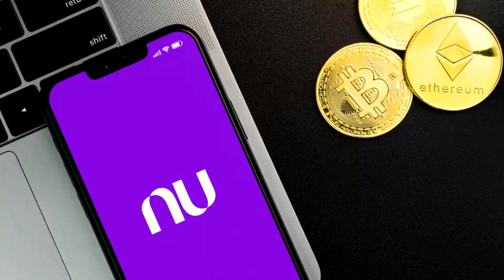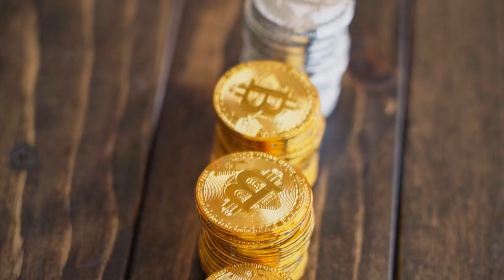INICIATIVA BACÁRIA PODE IMPACTAR AS CRIPTOMOEDAS!!